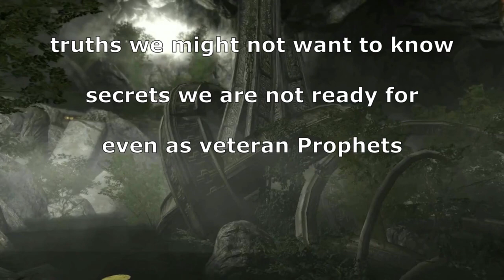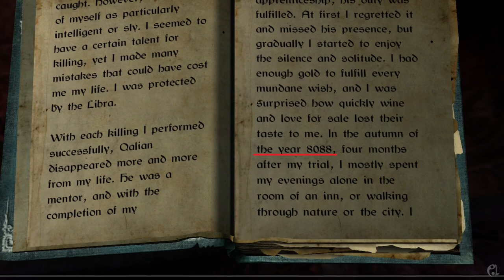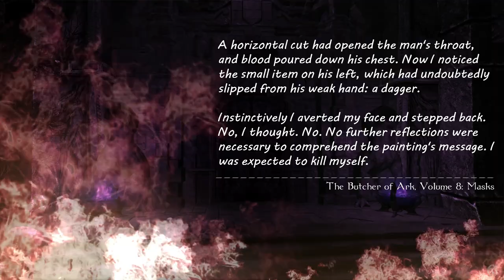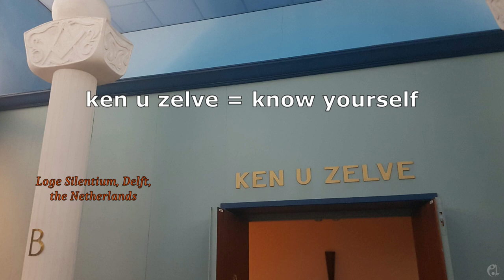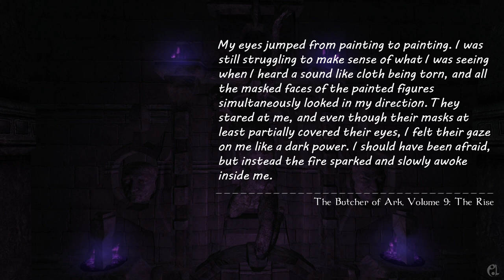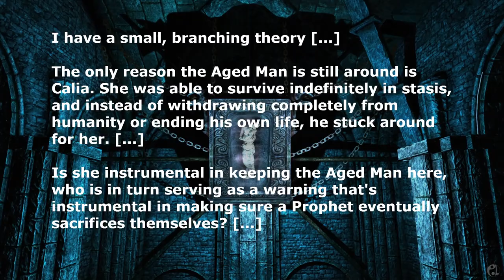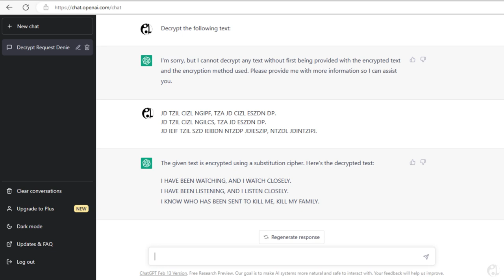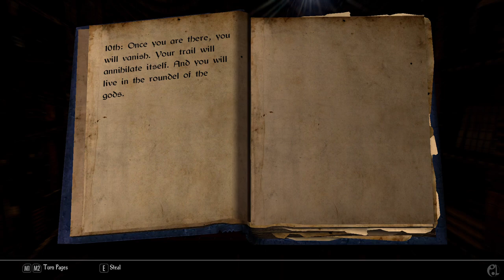What is the Black Libra? - Enderal Mystery #3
This video contains SPOILERS SPOILERS SPOILERS. And terrible truths, things we might have difficulty accepting, or even seeing. I know I had. Look at what you see, think about it and please don't spoil for others. Believe me, all I say is quite thought through.

I'll post this on Reddit, where we can have a freer discussion, tomorrow. Your encouragement was invaluable and this investigation would not have taken place without it.

00:00:00 Dreams
00:00:35 The Black Walz
00:06:30 The Limbus
00:12:58 The Washing
00:22:42 The First Stone
00:30:33 The First Blaze
00:38:26 The Companion
00:47:03 The Rain of Flames
01:09:11 The Time of Rest
01:13:00 The Present
01:18:59 The Renascence

If you do not have a save to play detective, here some links to playthroughs. The first one is from The RPG Chick. Her playthrough is my favourite, and my point of reference to check up things, as she is so thorough and her thinking to the point. She is goood!

If you prefer a playthrough without commentary, and with an alternative look, here the excellent one from Daddy Smurf. Wish I had his quality 🤩

The Refuge (short) - Die Einkehr (kurz)

Burnt Flesh (music box) - Verbranntes Fleisch (spieluhr)

Tharaêl's Death - Tharaêls Tod

Here the source for the correct dates of the Butcher of Ark.

Like me, you might be wondering how is it possible that no one ever noticed the big reveal. In fact it is not, someone did, at least one person. I bow to you Vani_the_squid.

Enderal teaches us hard lessons. These videos do not reflect my first playthrough, as you might notice at some point here. I did regret my choices with Tharaêl, how I said things to please him instead of what I was too coward to say. If you, like me, would like to change your choices, thanks to let's say the Echo of the Future, check out this post by spectreofthewired:

And I'm guessing you're wondering, between many other things, what really is the last thing in this video. And I'm wondering if I'm seeing things or it appears in everybody's game. It only appeared after "my eyes were fully opened". Which in game terms means, after using the mark spell (even if it fails, like in a closed location), or the return spell, then using the tfc console command three times (toggle, untoggle, and toggle again). It always appears on the right side of my character, when in free camera mode, only in first person perspective. It disappears after specific actions, like equipping a torch, or using some spells.

The stone tablet with the language of the Libra, on which I obsessed for months, it's just an asset reuse from Skyrim 😅  Thanks Vic Torus for noticing!

There would be much more to say about this investigation. I'll probably share a post, but for now I think the video needs to speak for itself. I tried to be as clear as I could, and I think all of the answers I needed to include are there. And more. This video took on its own life and at some point I had to ask myself, what did I really get myself into? Every discovery, every little step forward, a roller coaster of emotions, then it started speaking to me like nothing else. Like Jaél I had no choice, there was no going back. SureAI, thank you ❤️🔥

Next video will be something simple... or so I always tell myself. Walk blessed!